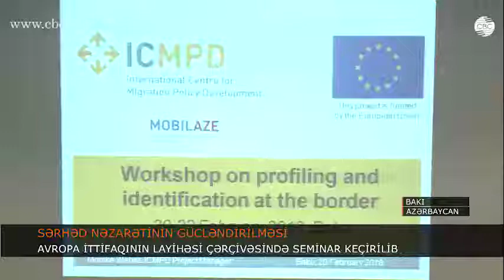MOBİLAZE LAYİHƏSİ ÇƏRÇİVƏSİNDƏ NÖVBƏTİ SEMİNAR KEÇİRİLİB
Azərbaycanın dövlət qurumlarının nümayəndələri üçün  sərhəd nəzarəti məntəqələrində səyahətçilərin profillərinin yaradılması və şəxsiyyətinin müəyyənləşdirilməsinə üzrə üç günlük seminara start verilib. Avropa İttifaqının maliyələşdirdiyi Mobilaze  layihəsinin ümumi məqsədi miqrasiya sahəsində dövlət siyasətinin hazırlanması və həyata keçirilməsi üçün Azərbaycan Hökumətinin potensialınını artırılmasına xüsusi diqqət yetirməklə, Yerdəyişmə üzrə Tərəfdaşlığın icrasını dəstəkləməkdir.
Hollandiyanın Azərbaycandakı səfiri Onno Kervers deyib ki, Avropa İttifaqı ilə müştərək həyata keçirilən yerdəyişmə üzrə potensialların artırılması –MOBİLAZE layihəsi çərçivəsində bu təlimdə bir çox məsələlər müzakirə olunur. İnsan alveri, qaçaqmalçılıq, bunlara qarşı mübarizə, sənədlərin saxtalaşdırılması, sərhəd buraxılış məntəqələrində səyahətçilərin kimliyinin müəyyən edilməsi, peşə bacarıqlarının artırılması çox mühüm məsələlərdir. Hesab edirəm ki, bu əməkdaşlıq çox faydalıdır.
Çexiyanın Azərbaycandakı sfiri Vitezslav Pivonka qeyd edir ki, layihənin həyata keçirilməsində ilk məqsəd Avropa İttifaqı ilə Azərbaycan arasında əməkdaşlığı inkişaf etdirməkdir. İkinci məqsəd isə qloballaşan dünyada artan təhlükəsizlik məsələlərini birgə səylərlə idarə etməyə nail olmaqdır. Risklərin qarşısını almaq üçün bu çox vacibdir.
Layihə çərçivəsində Beynəlxalq ekspertlər səyahətçilərin yerləşdirilməsi mövzusunda  Dövlət Sərhəd Xidməti və Miqrasiya Xidmətinin nümayəndələrinə xüsusi təlim keçəcəklər. İnteraktiv sessiyanın nəticəsi sərhəd idarəçiliyinə cavabdeh dövlət orqanlarının potensiallarınını gücləndirilməsi, səyahətçilərin profillərinin yaradılması sahəsində milli qurumlar arası və beynəlxalq əməkdaşlığlın təkmilləşdirilməsi və sonrakı fəaliyyətlər üçün tovsiyələr siyahısı olacaq.
Beynəlxalq Miqrasiya  Siyasətinin İnkişafı Mərkəzinin (İCMPD) regional direktoru Radim Jak bildirir ki, layihə 36 aylıqdır. Hazırda layihənin 3-cü komponenti həyata keçirilir. Başlıca məqsəd səyahətçilərin profillərinin yaradılması sahəsində dövlət sərhəd xidməti və miqrasiya xidməti əməkdaşlarının bacarıqlarının artırılmasıdır. Beynəlxalq miqrasiya siyasəti mərkəzinin əsas məqsədi Azərbaycan hökümətinə bu sahədə kömək etməkdir. Mayın 14-15-də Bakıda daha böyük konfrans keçiriləcək. Yerdəyişmə üzrə Avropa ittifaqı ilə sazişə imza atmış dövlətlərin  nümayəndələri də Bakıya gələcəklər.
Davamlı layihələrdə  təcrübə mübadiləsi də nəzərdə tutulur. Bu il Dovlət sərhəd xidməti və miqrasiya xidmətinin əməkdaşları üçün Polşa və Slovakiyaya təcrübə ezamiyyətləri də planlaşdırılır.